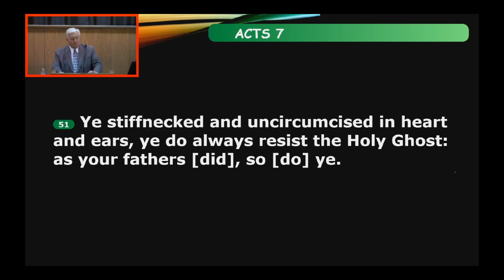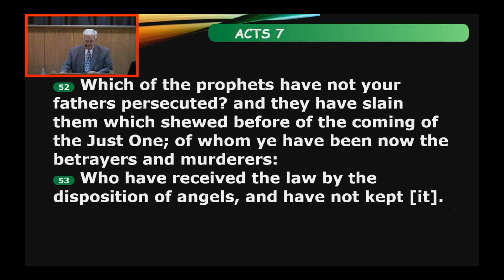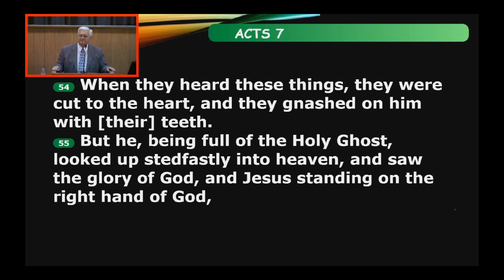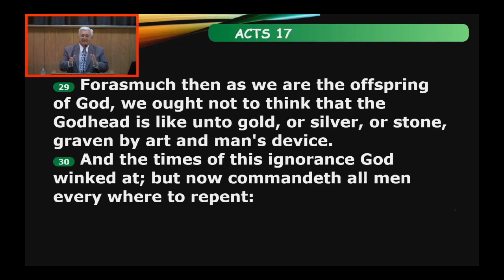Three Responses To Gospel Sermons ~ David P. Brown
March 24, 2019 ~ Sunday PM
2019 Spring Church of Christ